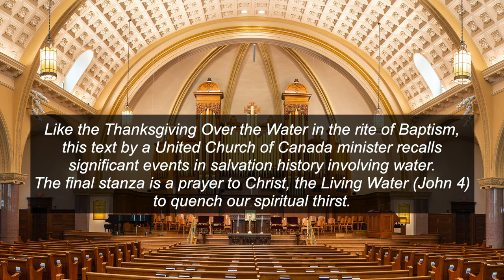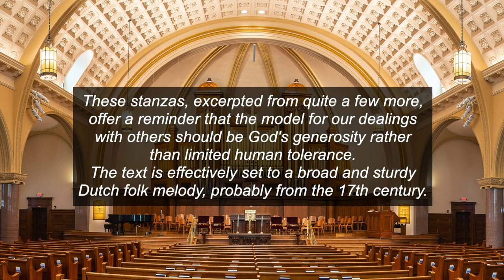PCM Service of Worship for 09-13-2020 led by The Reverend Dr. Ed Halldorson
0:01 Welcome and Call to Worship - The Reverend Dr. Ed Halldorson
0:43 Hymn 476 - "Crashing Waters at Creation"
2:46 Confession and Pardon - The Reverend Sarah Green
5:52 A Time for Young Christians - Alexandra Mead
8:14 Prayer for Illumination
8:43 First Scripture Reading (Romans 14:7-12) - Michael Hoppes
9:32 Second Scripture Reading (Exodus 14:19-31)
12:17 Sermon - "Hope for the Hopeless" - Rev. Dr. Halldorson
25:39 Prayers of the People and the Lord’s Prayer
30:13 Hymn 435 - "There’s a Wideness in God’s Mercy"
32:34 Benediction